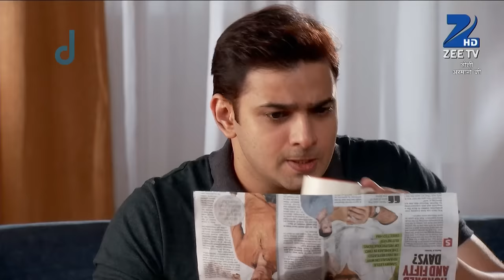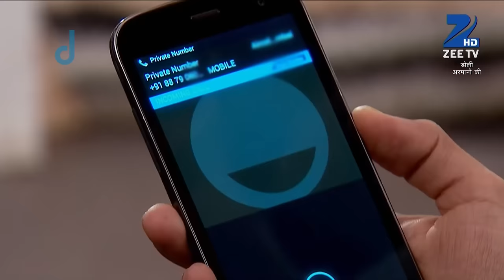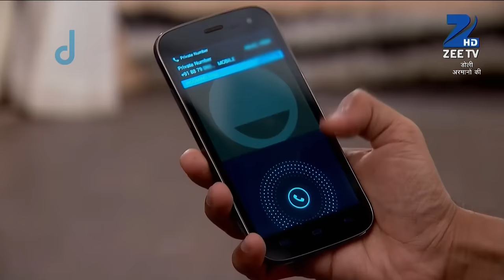Samrat को आया पीटने वाले का call | Doli Armaanon Ki | Full Ep 378 | Zee TV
Samrat receives a threatening call from someone who intends to harm him. The call escalates the tension as Samrat grapples with the threat to his safety.

Show Name : Doli Armaanon Ki
Producer/Star Cast : Neha Marda, Siddharth Arora, Mohit Malik and Avinash Wadhawan
Episode No : 378

Doli Armaanon Ki is a story of Urmi, a young girl, who gets married to Samrat, an abusive man, thus making her life a living hell. Urmi and Samrat have a child named Shaurya